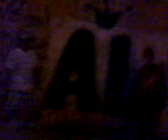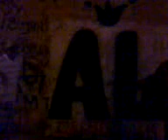AKA EN LA PINTA....ALCANCE STONE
AKA PE COMO SIEMRPE LA GNTE HACIENDO ORA EN LA PINTA...I ESPERANDOTE PE GALLINITA!! IA QE KVANDO VES GNTE NVNCA TE APARECES. JAJA